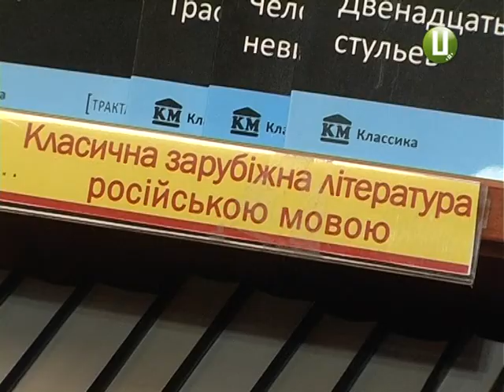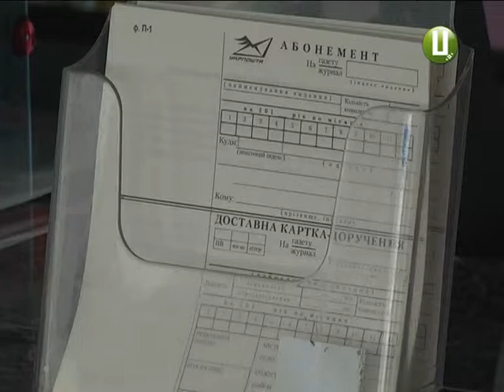На Хмельниччині не хочуть читати російське друковане слово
В Україні набув чинності закон про заборону ввезення в державу російської періодики. Стосується це лише того друкованого слова, що має антиукраїнський зміст. Чи спорожніли полиці Хмельницьких книгарень після заборони російського друкованого слова? Усі деталі за мить.